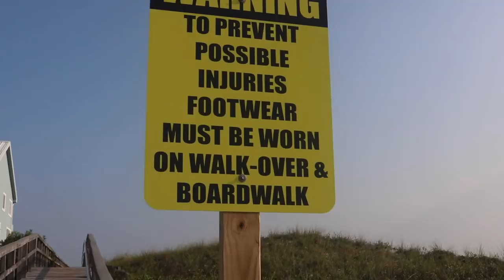5 Dangerous Florida Sea Creatures!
In this video, I talk about 5 species that live on the Gulf Coast of Florida that could really hurt you. These fish and animals normally come in contact with tourists and fisherman and can really hurt. Florida is full of things that bite, sting and attack but these are nasty!

Watch out for the Stingray, Hard Head Catfish, Lion Fish, Jelly fish and Sea Lice!